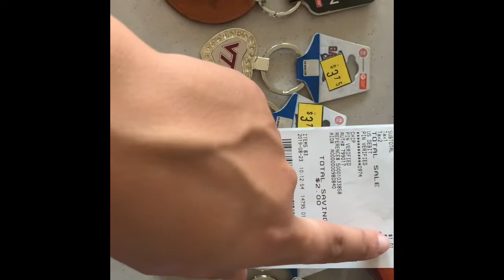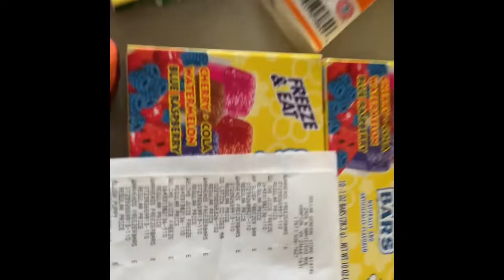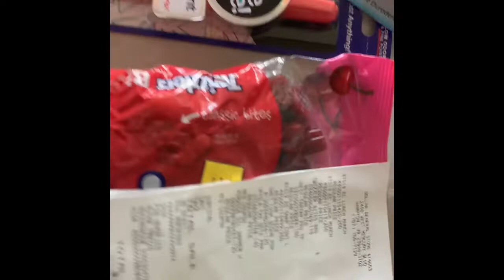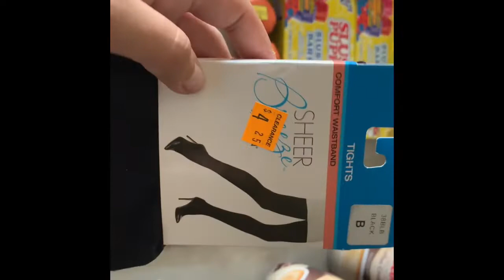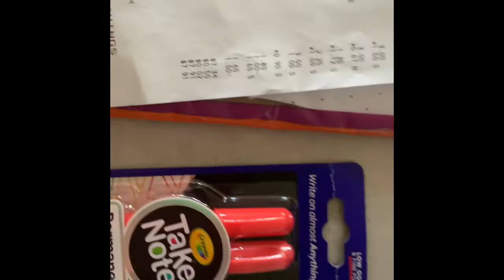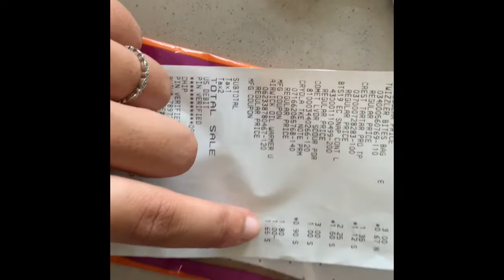DG CLEARANCE EVENT| Over 100 Items|08/23-08/24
hey guys I'm sorry I'm posting this so late due to the CLEARANCE event being over. DG said they do not accept returns even though the items weren't ringing up the correct price so watch out I had to contact corporate about the situation they are handling it.

OTHER Youtubers Who Have Helped Me On My DG Deals Is CristaCoupons Go Check Her Page Out She Is A Pro A DG Deals !